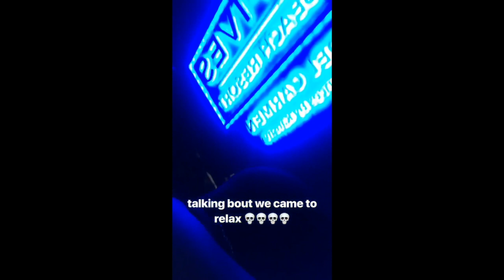Fun in the Sun Mexico Style - Vlog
My first vlog we werent able to record on the excursions becasue we were underwater and in caves so I recorded me and my best friend Taylor having some fun at our resort in Playa Del Carmen Mexico!